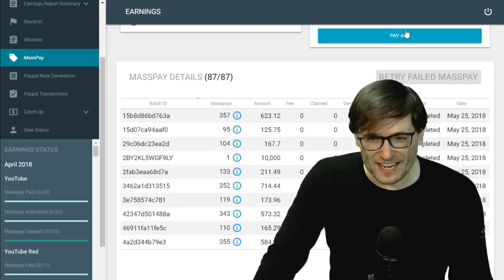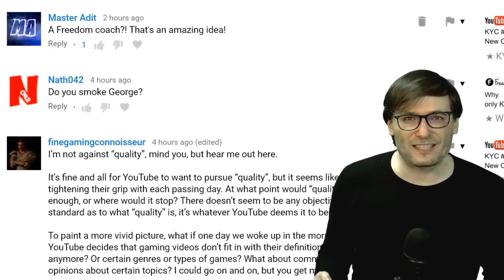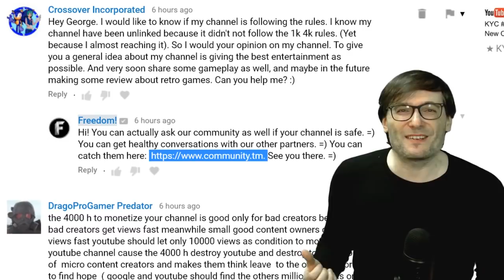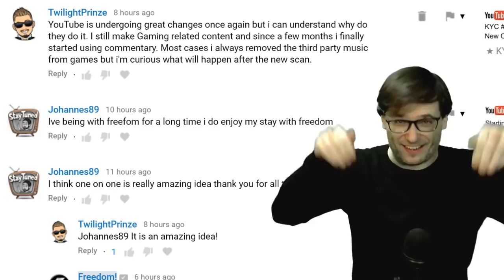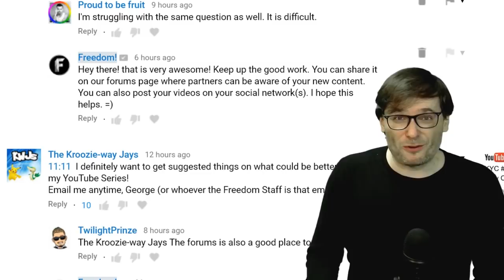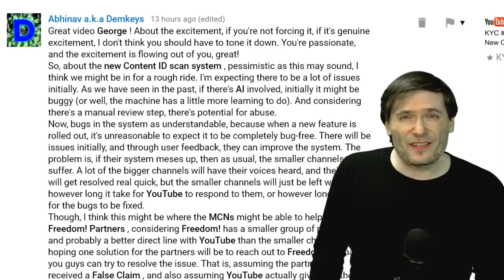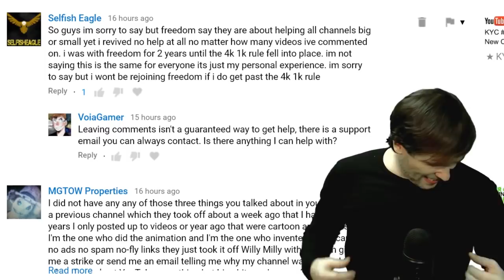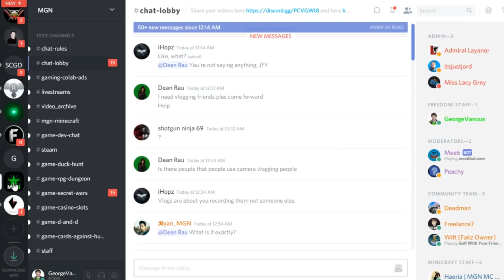★ $2 million USD paid to you on May 25, 2018!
Actually, Freedom! paid $2.1 million USD to you (collectively, all of you in Freedom!) on May 25, 2018 for all your hard work in March and April. Good job, Freedom! Family :-)

0:00 - Poetry in Motion - download ➜
1:14 - Elven Cliffs - download ➜
4:13 - Tear it Down - download ➜
6:26 - Ave Libertas - download ➜
9:51 - Daenerys Lullaby (Dreamers Waltz) - download ➜

▼ Heartbeat

▼ Freedom! links

Freedom! community

Freedom! support

Freedom! Twitter

2. Position Music and FiXT music, used in Call of Duty, NBA and Far Cry, is now for free to all Freedom! partners

4. AudioMicro 150,000+ catalog of music and sound effects licensed for free to all Freedom! partners for commercial purposes